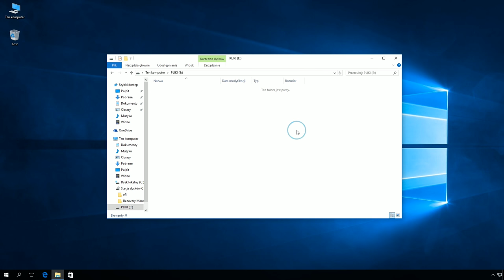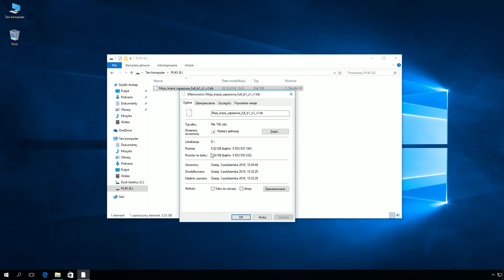Windows 10: Tworzenie obrazu systemu Windows 10 programem Acronis True Image 2016.